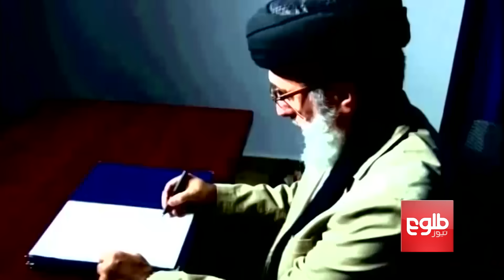France Quiet After Objecting To Clearing Of Hekmatyar’s Name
A credible source told TOLOnews that the reason for France objecting to the removal of Gulbuddin Hekmatyar’s name from the UN’s blacklist has not been clarified, but some political commentators have linked their reluctance to the killing of ten French soldiers in 2013 by the Hizb-e-Islami group.